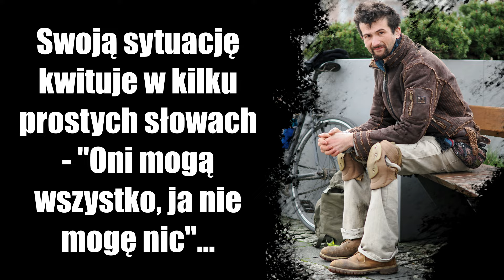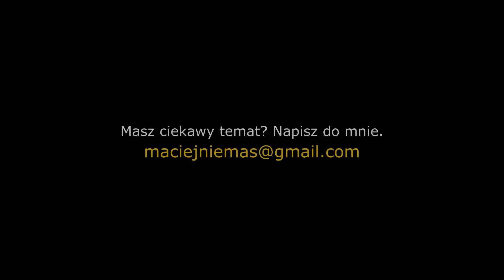Władza jest syta, a bezdomnym wiatr w oczy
Marcin wypowiadał się już na tym kanale i po kilku miesiącach sprawdziłem, co u niego słychać. Okazuje się, że pomimo szczerych chęci w poszukiwaniu pracy oraz wynajęcia niewielkiego kąta do spania ciągle ma rzucane kłody pod nogi. Wszystko dzięki urzędnikom, którym brak empatii nie pozwala wczuć się w problemy osób dotkniętych kryzysem bezdomności...